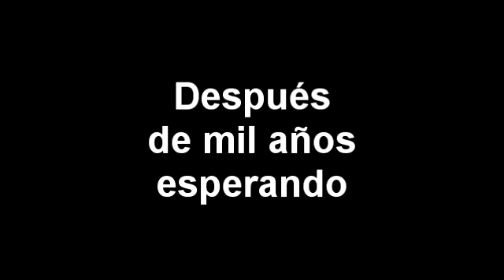Jugando el PINCHE [ Elsword ] - (con ZeroSagitary, Mamarracho, Moderu y Moco)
Jugando por primera vez el Elsword, pero el servidor de EEUU. seh, me costó burda hacer que funcionara...Debo agradecer a Moderu y Mamarracho por toda la ayuda! (sobretodo al Moderu)

El juego esta entretenido, pero se inclina más al juego por partys que individual... aunque si eres un Forever Alone sin amigos, no te preocupes, el juego tiene un sistema de "Join Party" bastante simple e intuitivo que te ayudará a conseguir gente que vaya al mismo sitio que tu =3 -Espero disfruten el video-

Recuerda visitar The Oriental Zero!

El moco esta en tu imaginación...

Recuerda subscribrirte al canal y darnos like en Facebook!